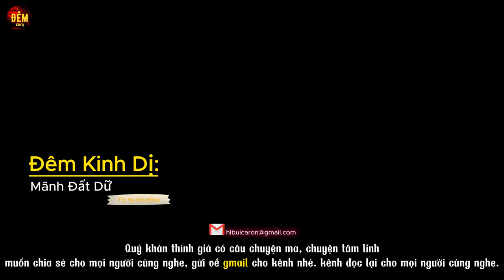Truyện ma - kinh dị | Mãnh đất " Dữ " | Đêm Kinh Dị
🌟 Nội dung : Truyện đã được tác giả đồng ý phát sóng trên kênh.
🌟 Editor : KARON
🌟 Tác Giả : Hà Văn Hồng
🌟 Ủng hộ ly cafe cho kênh bằng cách:
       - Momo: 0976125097